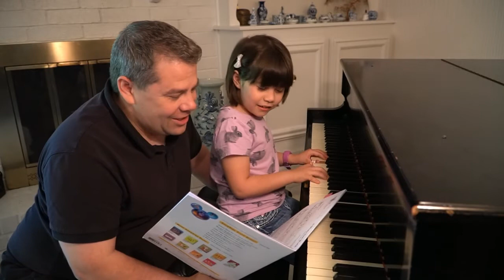Katie Grace - A Whole New World From Aladdin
Katie Grace plays "A Whole New World" from the movie Aladdin.

Watch to the end to see bloopers with the special guest star.